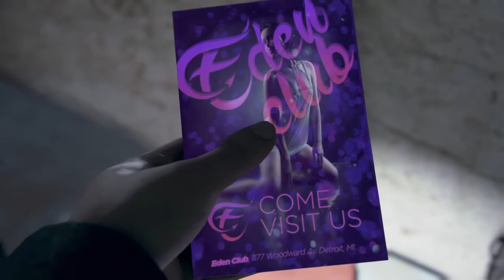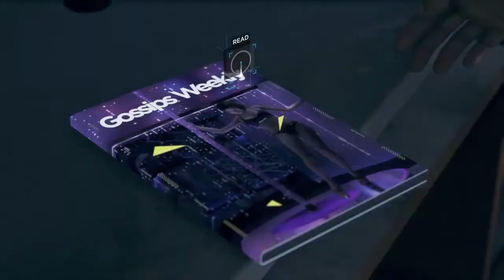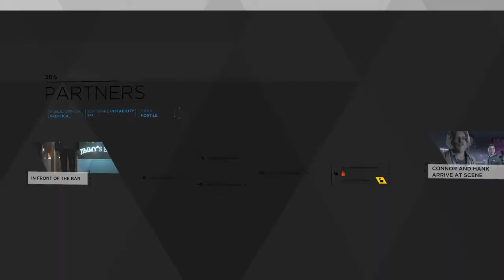Detroid Become Human - Star Game Play - part 4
Investigasi kematian seseorang detroid become human indonesia part 4 (PS4)
walkthrough video game indonesia

tutorial star chapter 4

dalam chapter kali ini kita akan Menyelidiki kematian seseorang dan memeriksa semua kejadian di langung disana mulai dari memeriksa mayat yang sudah mati menyelidik sidik kaki dan lain2 do mendapatkan petunjuk. akankankah menemukan pelakunya?
yuk kita liat walkthrough game ini sampai habis.dan ini adalah daftar faforit video game yang aku suka di playstation4.dan kalian akan mendenggarkan game ini secara penuh no comentary alias tanpa ada comentar dan full murni langsung dari isi dan suara gamenya.semoga kalian suka denggan walkthrough ini.
terimakasih

Jika kalian suka denggan video ini like videonya dan follow di Chanel

Kalau pinggin mendukung Chanel ini dan Malaka. Pinggin berdonasi bisa melalui

Via bitcoin/btc:
1Cq5iFgvH1a8ogWy9djUorR5XD2K1jzNrW